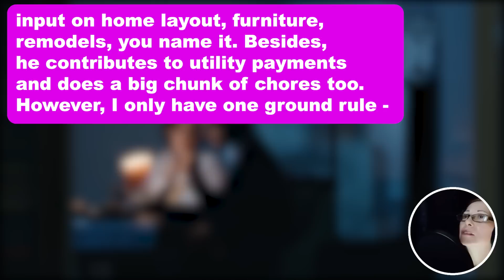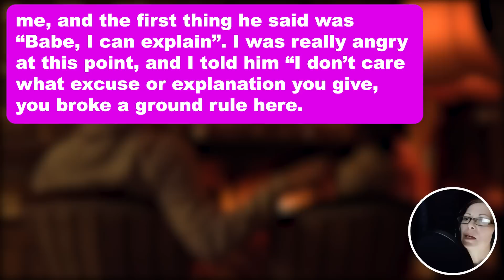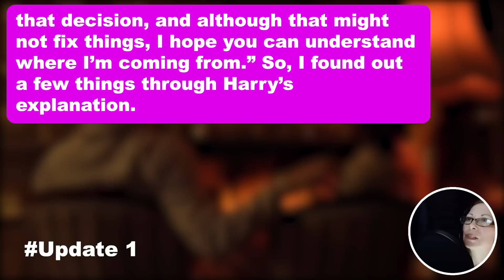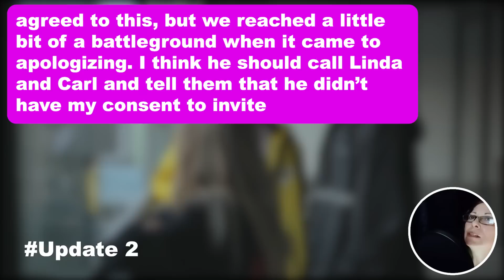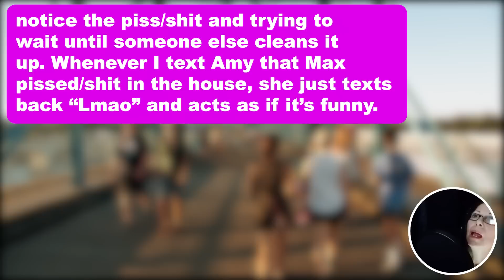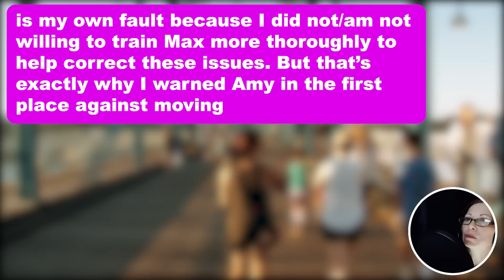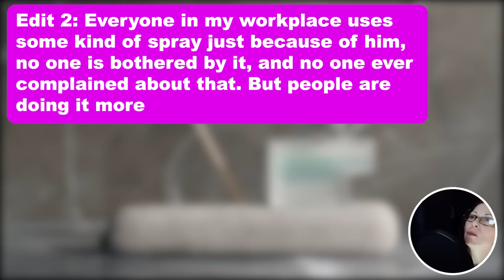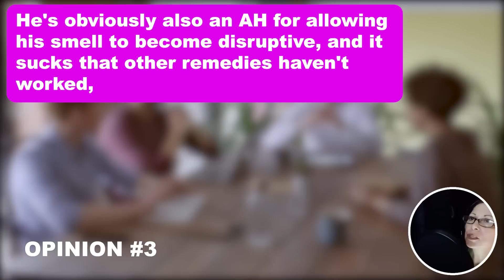3 UPDATES: Fiance Secretly Makes Copies Of House Key & Gives It To His Friends For “Emergencies” But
3 UPDATES: Fiance Secretly Makes Copies Of House Key & Gives It To His Friends For “Emergencies” But One Day I’m Home Alone & I Catch THIS Woman In My Kitchen & She’s Says Been Doing It For Months...

I (F30) have been living with my fiancé  Harry (M32) for the last 3 years. The house is in my name, as I make more than Harry, and we decided it would be smart to just have my name on the mortgage. However, I am not controlling and do not consider it to be just ‘my’ space. I love this man and know that I want to spend my life with him, so I’ve always taken his input on home layout, furniture, remodels, you name it. Besides, he contributes to utility payments and does a big chunk of chores too.